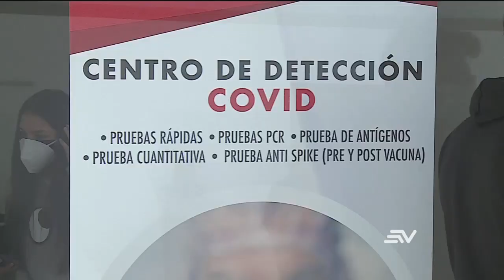COVID-19: 38 % de pruebas realizadas en el feriado son positivas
New Live Editor Clip 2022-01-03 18:10:54 -